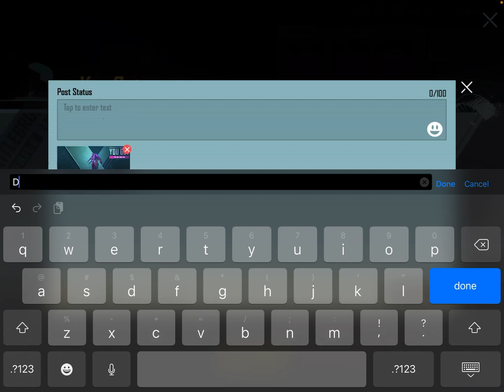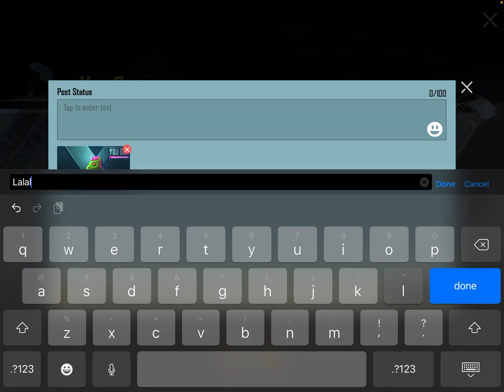Most Luckiest FESTIVAL CRATE OPENING 😍 - OnePlus,9R,9,8T,7T,,7,6T,8,N105G,N100,Nord,5T,NeverSettle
Luckiest Crate opening video in BGMI.

ABOUT ME:-

I am an Indian boy from a small gully who wants to improve his gameplay😉

Reached Conqueror on 03/02/2022
Duo - FPP ✅

GAMING CONTENT CREATOR × COMPETITIVE PLAYER

Thumbnail:- @_.n.ik.s._ (Instagram)

INSTA________panickarshahul

Controls________(Four Finger) with gyro always on

DEVICE____iPad 8th generation(2020)

DEVICE INFO___[A12 bionic  3GB RAM 128 GB ROM]

WHICH VERSION?_______BGMI

Inspired by
Jonathan
solo rush
thoppi
Ipop gaming

Tags -